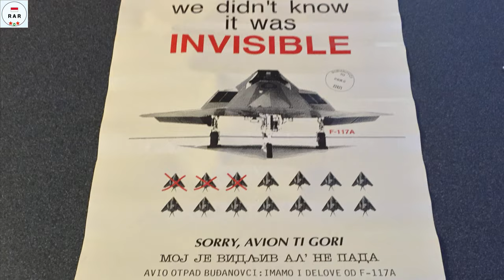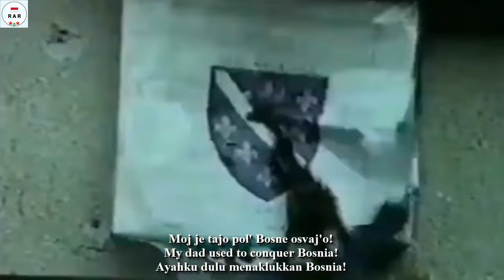Moj je tata zločinac iz rata | My Dad is a War Criminal - Serbian Song - With Lyrics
English :
The song "Tata" or more know as "Moj je tata zločinac iz rata" (My Dad is a War Criminal) is a Serbian Patriotic Song during Yugoslav War Era. This song was sung by Baja Mali Knindža.

This video is equipped with Serbian, English and Indonesian lyrics.

Indonesian :
Lagu "Tata" atau lebih dikenal sebagai "Moj je tata zločinac iz rata" (Ayahku Seorang Penjahat Perang) adalah Lagu Patriotik Serbia pada Era Perang Yugoslavia. Lagu ini dinyanyikan oleh Baja Mali Knindža.

Video ini dilengkapi dengan lirik Bahasa Serbia, Inggris Dan Indonesia.